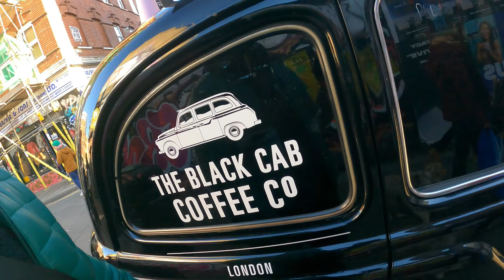Where To Eat Lunch in London Brick Lane | Walking Through London Streets | streets travel vlog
Where To Eat Lunch in London | Walking Through London Streets |  streets travel vlog
We travel further along the famous Brick Lane to the also famous Beigel Bake in Shoreditch London.
Check out the queue outside Beigel Bake it huge!
We continue the vlogs within this cool London area before heading off to another part of the journey.
Shoreditch is an area in London that is rich with creative flair and amazing food and cool London Markets.

ETSY STORE: (Inspirational Clothing)

fedora fox Travel AKA "Fox"
UK Birmingham Travel Vlogger / Birmingham UK Travel Vlogger

Foxhound Travel
Brick Lane Shoreditch | Beigal Bake London Walk | Brick Lane Vlog